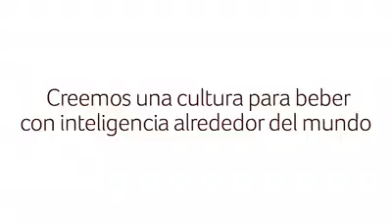Objetivos Globales sobre el Consumo Inteligente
La empresa cervecera líder del Mercado Boliviano tiene el objetivo de reducir el consumo nocivo de bebidas alcohólicas hasta finales de 2025